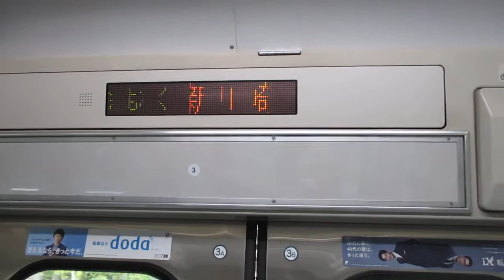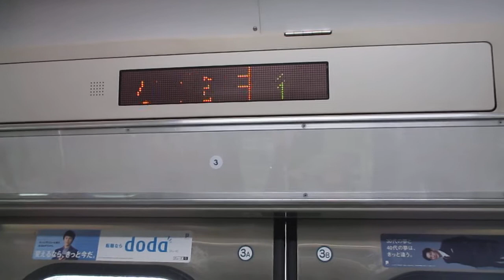【逗子～宇都宮間各駅停車、なぜか前5両は小金井切り離し】湘南新宿ライン宇都宮線直通普通宇都宮行きE231系近郊型U2編成(機器更新車)+U503編成(機器更新車)15両 新川崎駅発車